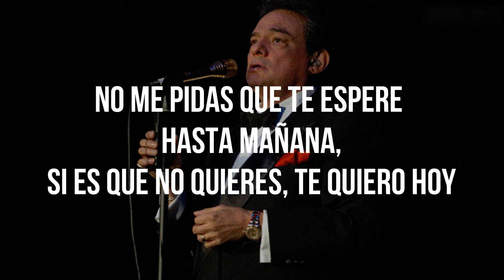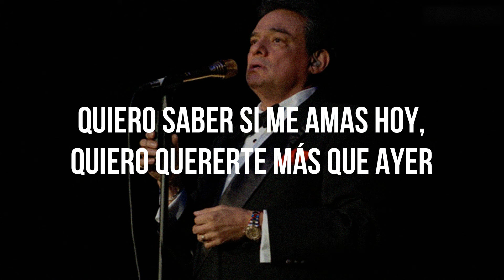MAÑANA NO - José José (LETRA)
Mañana No (Lyric)
José José
Álbum/LP: Hasta Que Vuelvas
Compositor: Luis Rivero

01.Hasta Que Vuelvas
02.En Ti
03.Mañana No
04.Yo Te Amare
05.Dejame Volver
06.Tus Ojos
07.Contigo En La Distancia
08.Ya Viví
09.Ese Hombre Sin Ti
10.Quisiera Ser